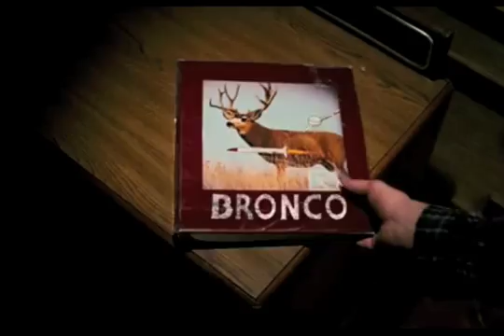Weekly n - Coca Cola Contest and more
Melissa Hernandez does the intro and then - Natasha Izquierdo takes over on the weekly n with the  411 on what to see and do around the big three - including Hot House Flowers, Locos Por Juana, and El Perro del Mar + a Coke Contest and Gentlemen Broncos! Broncanius!